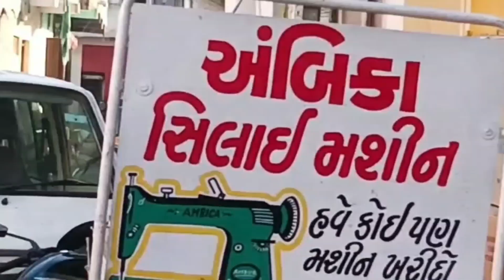અંબાજી : ચૈત્રી નવરાત્રીની આઠમ હોવાથી મંદિરોમાં દર્શન માટે ભક્તોનો ધસારો જોવા મળી રહ્યો છે